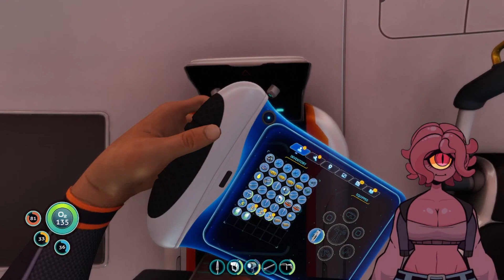Deep Sea Tentacles - Subnautica [Ep. 1]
Hi there, my name is Tomarou! I'm somewhat new to a recorded format but please enjoy my casual playthrough of Subnautica.

I appreciate comments and feedback, and please understand that this is new to me and I'm working on getting used to making this kind of content.